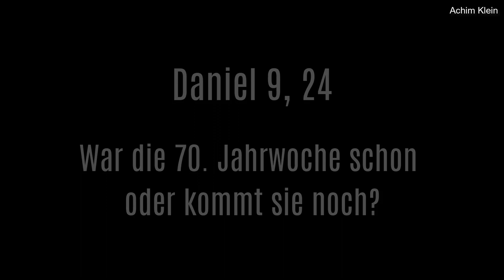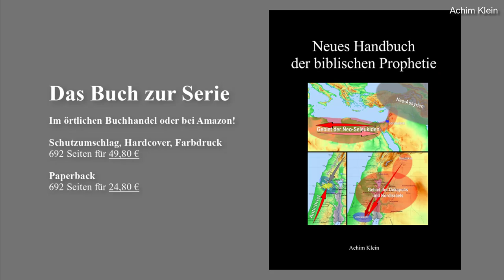Kap. 15: Die Wiedergeburt Jerusalems - War die siebzigste Jahrwoche schon oder kommt sie noch?